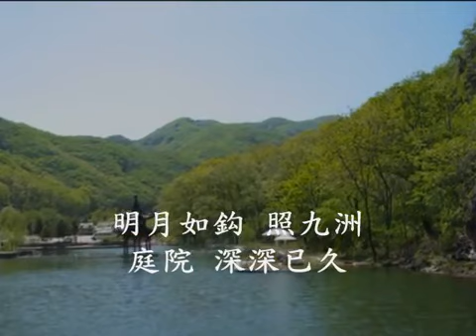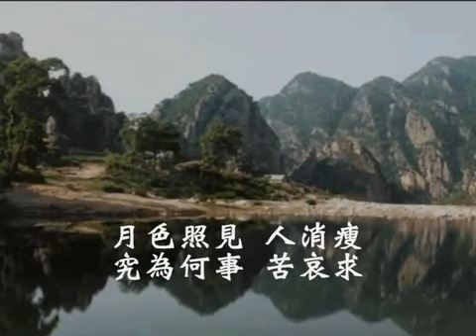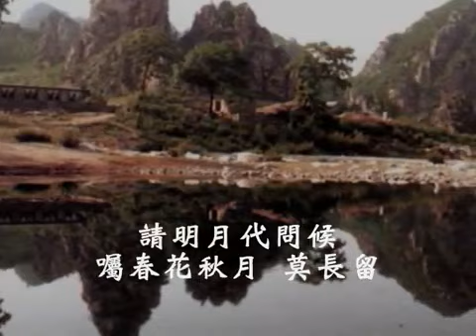國語善歌 明月千里寄相思 濟公活佛慈訓